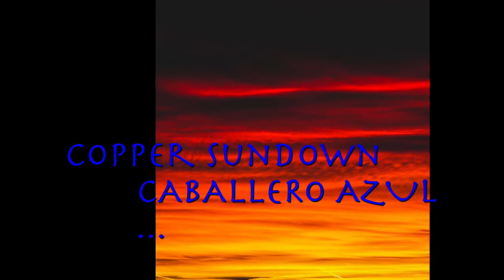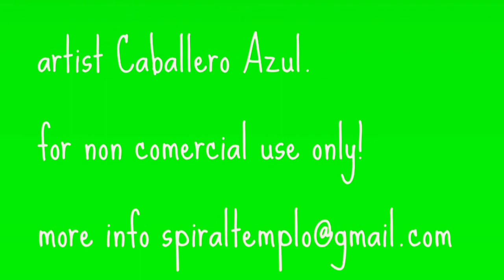Copper Sundown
Ocaso cobrizo
Eso momentos entre dimensiones
La experiencia entre ell aquí y él allá.
La travesía entre realidades donde no se te pide nada más que ser.